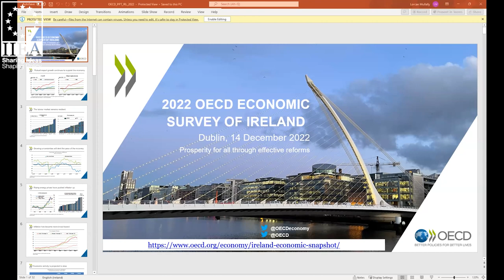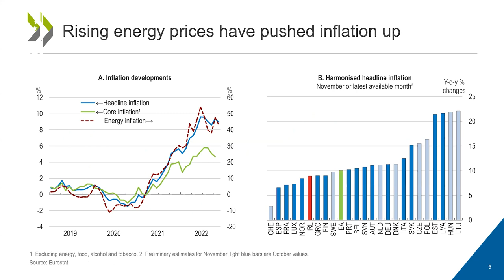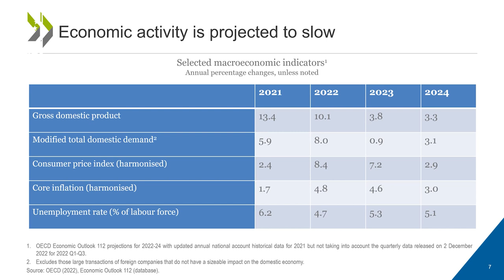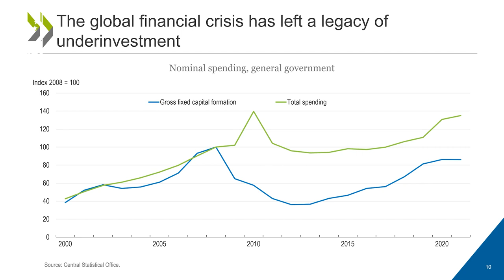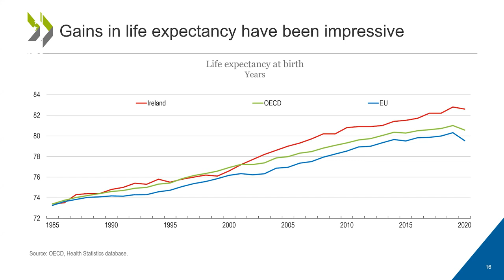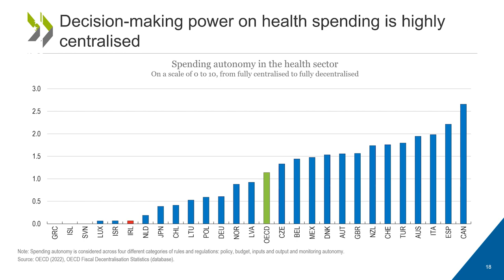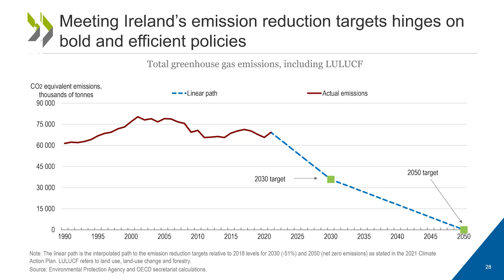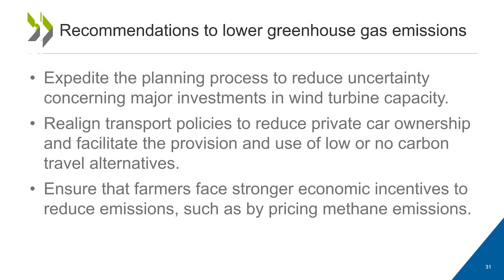Department of Finance @ 100 and What the OECD Economic Survey Means for Ireland Session 2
This event, which will commemorate the Department of Finance’s 100th Anniversary and is co-organised by the IIEA, the Department of Finance, and the OECD, will examine what the OECD Economic Survey means for Ireland.

Part 1: Presentation on the OECD Economic Survey of Ireland by Vincent Koen, Deputy Director of the Country Studies Branch of the OECD Economics Department

Part 2: Address by Paschal Donohoe TD, Minister for Finance and President of the Eurogroup

Part 3: Panel Discussion and Q&A on the OECD Economic Survey featuring Paschal Donohoe TD, Minister for Finance and President of the Eurogroup, Vincent Koen, Deputy Director of the Country Studies Branch of the OECD Economics Department, and John McCarthy, Chief Economist of the Department of Finance.